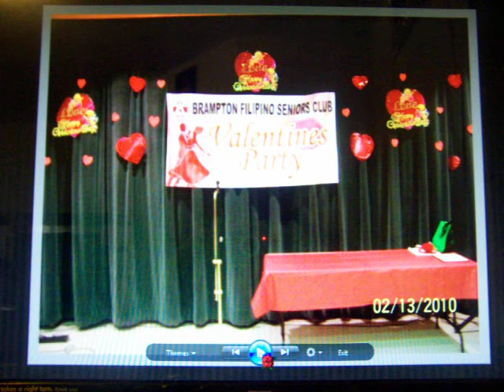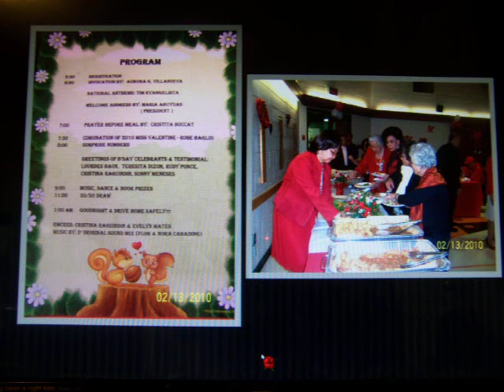I'M A FOOL TO WANT YOU